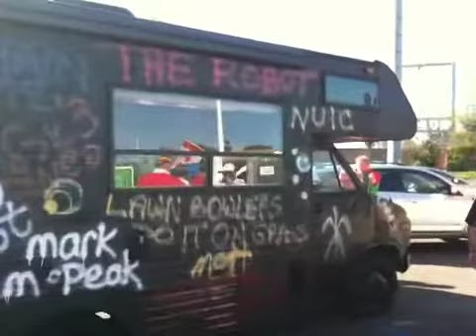MAP lawn bowls 2009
Some of the fun other than play bowls only